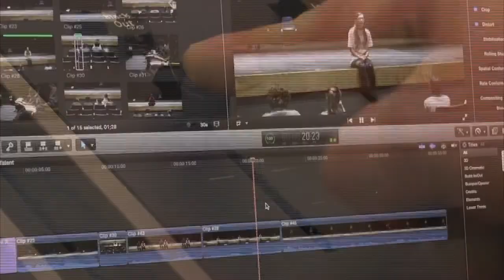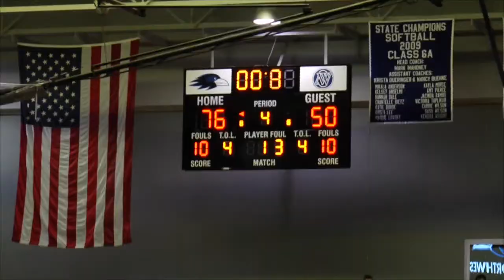ONW Now for March 3, 2017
ONW Now for March 3, 2017. We have recaps of round one of Sub-State play for Boy's and Girl's Basketball. A recap of all the awards of the Oscars. And a short promo of the Raven Dance Team's success at National's.